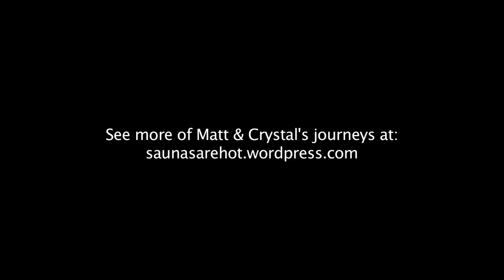Cross Country Skiing Squats!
Our squats for March 21.  180 Squats.  We chose to do them at the Jyvaskyla Cross Country Skiing Tournament.